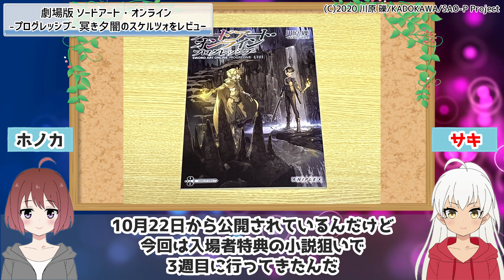【SAO】ゲーム的な戦闘描写が秀逸！ソードアート・オンライン -プログレッシブ- 冥き夕闇のスケルツォ｜アニメレビュー感想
今回は、2022年10月に劇場公開された長編アニメ映画「劇場版 ソードアート・オンライン -プログレッシブ- 冥き夕闇のスケルツォ」をレビューしていきます。

今回の映画は、前作「星なき夜のアリア」の続編。
第一層を攻略したアスナとキリト、そして情報屋のアルゴを中心とした4層からの攻略の様子が描かれる。
...というストーリーに間違いはないのですが、実際はキバオウ含む2大ギルドのイザコザを主軸としたエピソードで、前作のゲストキャラであるミトも、わりとメインで活躍するお話になります。

作品名：劇場版 ソードアート・オンライン -プログレッシブ- 冥き夕闇のスケルツォ
原作・ストーリー原案：川原 礫（「電撃文庫」刊）
原作イラスト・キャラクターデザイン原案：abec
監督：河野亜矢子
キャラクターデザイン・総作画監督：戸谷賢都
アニメーション制作：A-1 Pictures
製作：SAO-P Project
配給：アニプレックス
(C)2020 川原 礫/KADOKAWA/SAO-P Project

■■当チャンネルも利用中！■■
★はじめての方は初月無料！
【PR】月額550円(税込)でアニメ見放題のdアニメストア！
★はじめての方は30日間無料！
【PR】月額500円(税込)でアニメも映画もドラマも見放題！アマゾンプライムビデオ